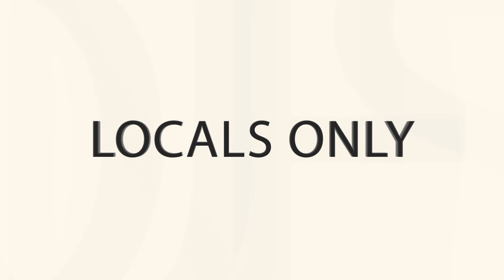Teenage Rehab - "Fallin' & Flyin'"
Teenage Rehab covers "Fallin' and Flyin' " Live at Maiden Alley Cinema.